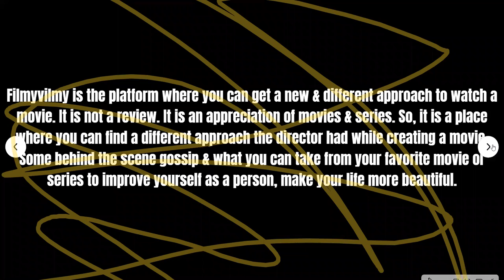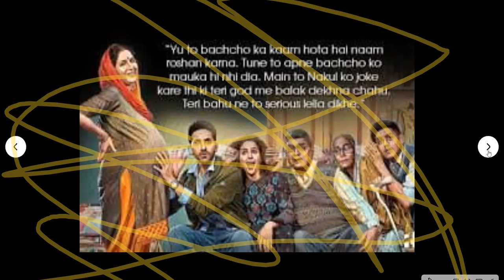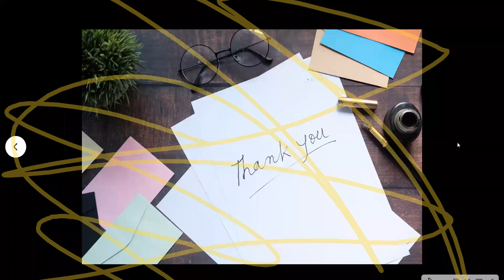Badhai Ho Zoom Webinar: Live Film Appreciation session| Ayushman Khurrana, Neena Gupta, Gajraj Rao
Hello everyone, I'm filmyvilmy. I conducted a wonderful webinar. We discussed Movie Badhai Ho. The director of the movie is Amit Sharma featuring Ayushman Khurrana, Neena Gupta, Gajraj Rao.

I shared my views on movies, shared some insights I had about the movie, & what message the movie gives us. My attendees were so supportive & interactive. The webinar wasn't scripted at all every thought, every question was random & I tried to answer them. Very interesting questions made this session fun for everyone. I Had fun with all of you guys. Thanks a lot for participating in my webinar  Jui, Aditi, Srushti, Shikha, Mandar, Manaswi, Suruchi, Suyasha & others. I will try to interact with my listeners more & more.

Again, there are some glitches & some problems with visuals, I'll try to eliminate them in my next sessions.